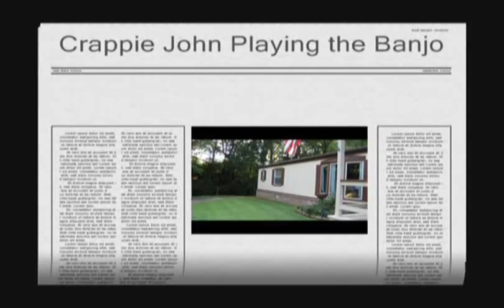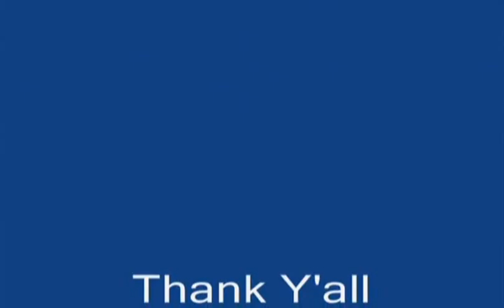John and his Banjo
CRAPPIE JOHN AND HIS BANJO

Crappie John learning to play the Banjo. all over the place!